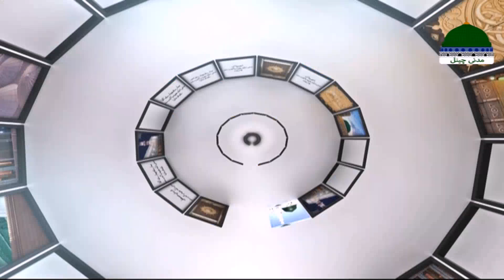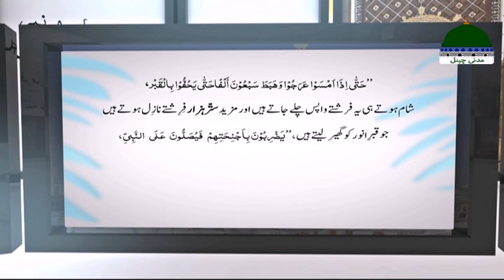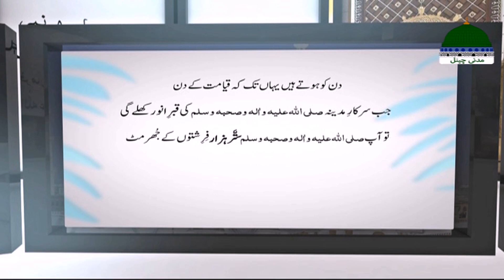Khwabon Ki Tabeerain Ep 210 ¦ خوابوں کی تعبیریں ¦ Dream Interpretation ¦ Muhammad Asad Attari Madni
Khwabon Ki Tabeerain Episode 210 | Dream Interpretation in Islam | Muhammad Hassan Madani |  Madani Channel Dream Interpretation (Khuwab Ki Tabeer) Famous show.